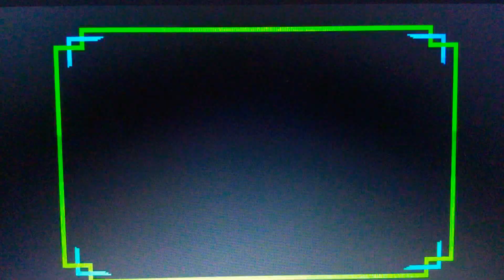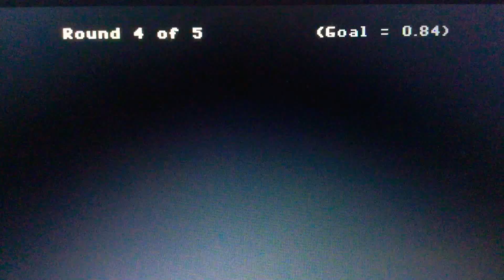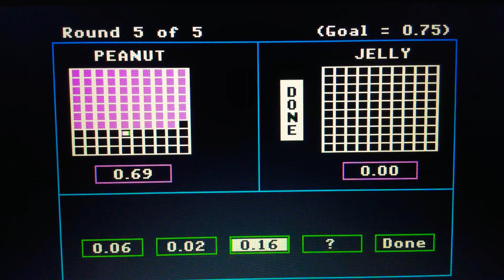Episode 3164 Decimal Duel Meter Game (Showcase Showdown) featuring teams Peanut Butter versus Jelly